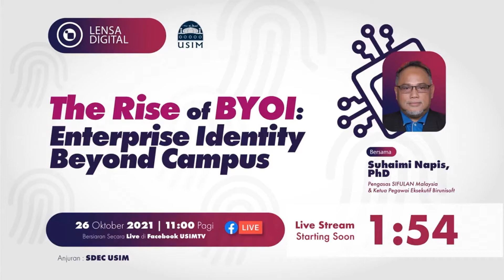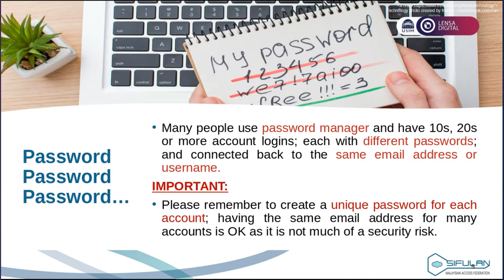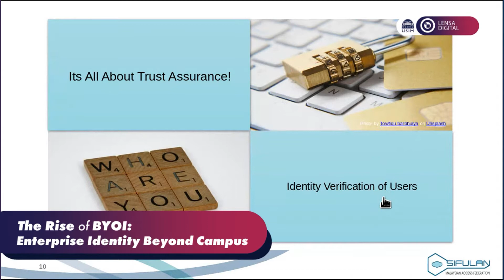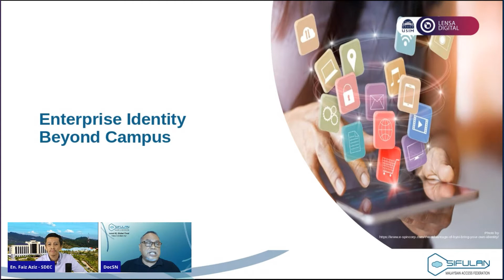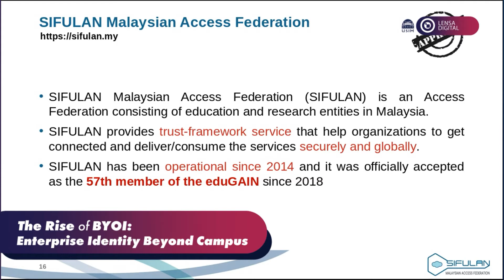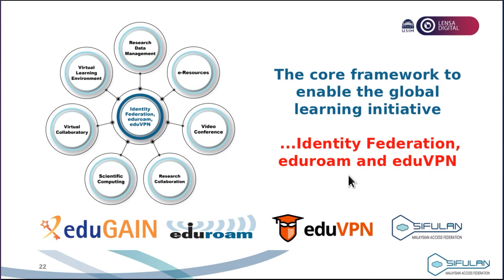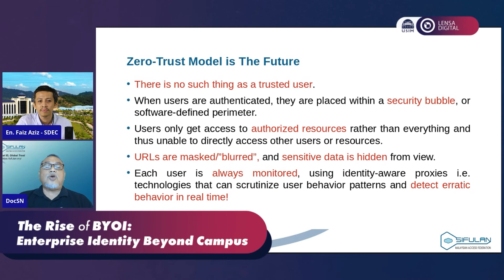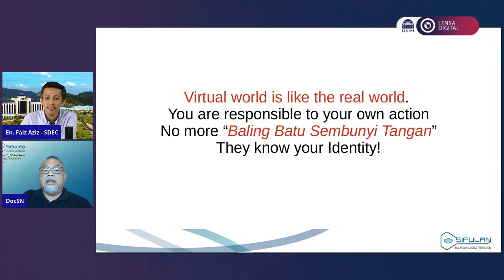LIVE! [Lensa Digital] : The Rise of BYOI - Enterprise Identity Beyond Campus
“Bring Your Own Identity” (BYOI) merupakan trend yang semakin berkembang dalam dunia pengurusan akses dan pengenalan pengguna. Tetapi apakah sebenarnya BYOI dan bagaimana ianya memberi kesan kepada kita?

Jom sama-sama saksikan Lensa Digital dengan tajuk The Rise of BYOI : Enterprise Identity Beyond Campus bersama panel Prof. Dr. Suhaimi Napis
Pengasas SIFULAN Malaysia & Ketua Pegawai Eksekutif Birunisoft.